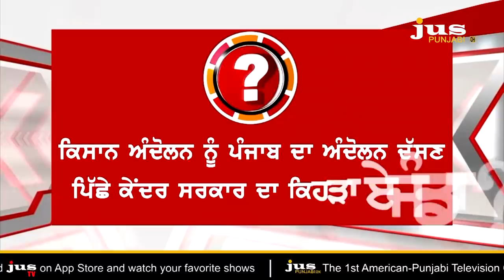Why Centre Govt. Targeted Punjab on Farmers Agitation ? || To The Point || KP Singh|| Jus Punjabi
🔴ਕਿਸਾਨ ਅੰਦੋਲਨ ਨੂੰ ਪੰਜਾਬ 'ਤੇ ਫੋਕਸ ਕਿਉਂ ਕਰ ਰਹੀ ਹੈ ਕੇਂਦਰ ਸਰਕਾਰ ?

🔴ਖੇਤੀ ਕਾਨੂੰਨਾਂ 'ਚ ਕਾਲਾ ਕੀ ਹੈ...ਤੋਮਰ ਦੇ ਇਸ ਸਵਾਲ ਨੇ ਕੀ ਸਾਬਿਤ ਕੀਤਾ ?

🔴ਖੇਤੀ ਕਾਨੂੰਨਾਂ 'ਤੇ ਗਲਤਫਹਿਮੀ ਕਿਸ ਨੂੰ ਹੈ ਅਤੇ ਗੁੰਮਰਾਹ ਕੌਣ ਹੈ...?

🔴ਕਿਸਾਨਾਂ ਨੂੰ ਗਲੋਬਲੀ ਸਪੋਰਟ ਮਿਲਣ ਨਾਲ ਮੋਦੀ ਮੈਜਿਕ ਨੂੰ ਕਿੰਨਾ ਨੁਕਸਾਨ ?

🔴38 ਮਿੰਟ 'ਚ ਹਰ ਸਵਾਲ ਦਾ ਜਵਾਬ...ਪੰਜਾਬ ਤੋਂ ਔਖਾ ਕਿਉਂ ਕੇਂਦਰ ?